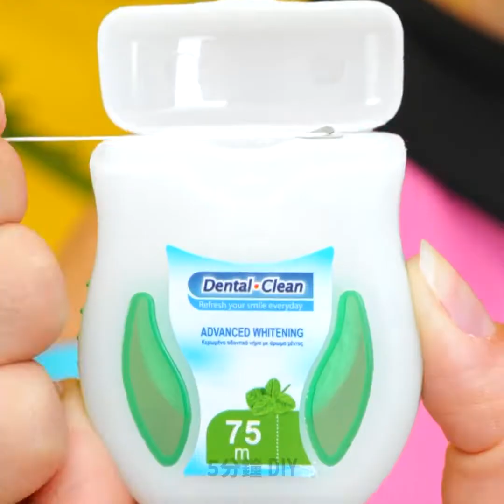任何時候都適用的超簡單實用生活小技巧！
超天才生活小撇步和訣竅，讓妳的生活更輕鬆
討厭身上的橘皮組織嗎？如我們影片中所示，最簡單消除橘皮組織的方式就是用湯匙按摩該區域。
若除毛刀變鈍，可以試著在浮石上​​磨利。可輕鬆去除身上的腳毛或手毛。
睫毛膏乾了嗎？ 先不要扔掉它。只要加入幾滴隱形眼鏡藥水，稍作靜置後，搖勻容器，睫毛膏就重獲新生了！
使用洋甘菊和熱水創建自己的治痘痘冰塊。請觀看我們的詳細教學影片！
若牛仔褲腰圍太大，可如影片 8:49 處所示，用圍巾或絲巾進行固定。

影片時間戳記：
1:14 – 頭髮很油膩？ 試試這招
3:06 – 如何將乾掉的睫毛膏恢復如初
4:56 – 超棒卸妝技巧
7:41 – 用髮夾固定尺吋過大的裙子
10:04 – DIY喜歡顏色的指甲油